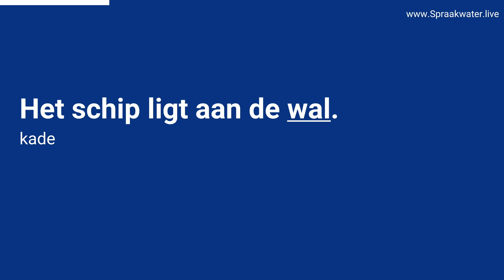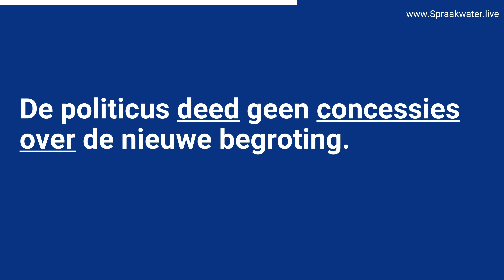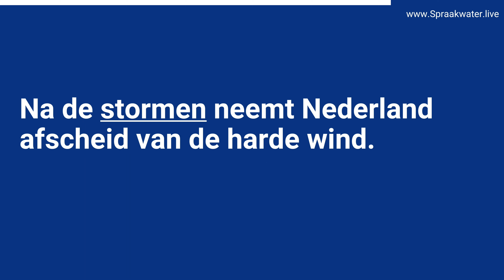Afl.367: Leer 12 Nederlandse woorden op B1 B2 niveau